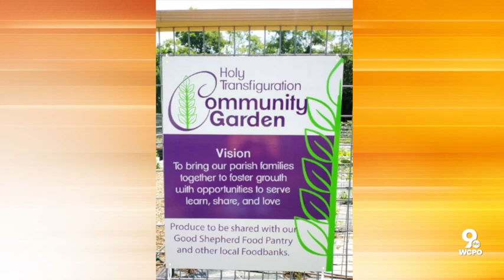A New Day: Local Filmmaker's Spiritual Movie Debut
Dr, Jasmina Jovic shares the behind-the-scenes stories about a movie directed by her son Alaxandar. She talks about his upbringing, the inspiration for his movie and the challenges during the filming at 14,000 feet.  Alaxandar works as a Director and Producer in Los Angeles and is returning to Cincinnati to host a screening of his directorial debut, Beyond the Peak, at a local church on Friday, September 6th.   Beyond the Peak is an inspiring documentary film that takes the audience on a journey into the mountains as we follow Midwesterners who embark on epic mountain climbing adventures in Colorado. The movie talks about themes of death, community, spirituality, and the healing power of nature. In these tough times enjoying the calmness of nature can offer mental clarity with a breath of fresh air.       Charlene Myers, who is heading FOCUS Cincinnati, reminds us of its mission and how the screening of the movie would benefit the organization.  She also shares the details of the work of the charity so far this year and how people can get involved.